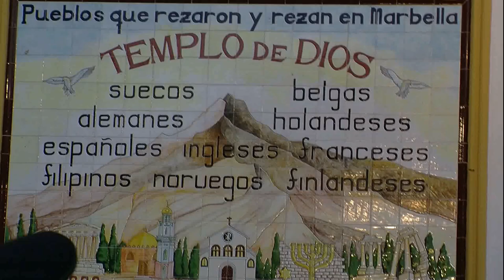Orden Militar y Hospitalaria de San Lázaro misa de investidura